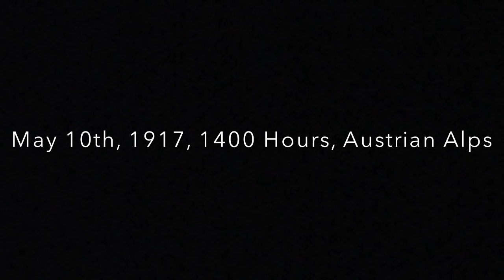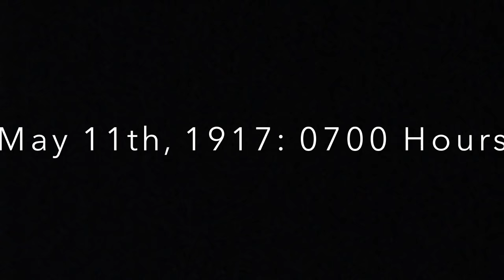Lego WWI - 10th Battle of the Isonzo River - stopmotion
The Great War, 1917. Veteran German officers are sent to the Italian front to relieve the slavic defenders, but with a new Italian assault breaking the front lines, they'll need more than discipline to overcome the odds.

This film focuses on the events of the spring of 1917, during the tenth Battle of the Isonzo River during the first World War. It centers around 3 German officers in a military mission to the Julian Alps, and is the first lego WWI Brickfilm of it's kind to feature the central powers as the protagonists, feature Austria-Hungary and Italy, and the first lego WWI brickfilm to exceed 10 minutes in length. It was filmed from September 2017 to November 2018, a year of work.

After 9 unsuccessful battles for the Isonzo river, Italian commander Luigi Cadorna feared major German intervention and, with the support of Allied commanders, launched a massive offensive for the tenth time, this time in tandem with Allied assaults on the western front. The battle saw massive casualties on both sides, with 150,000 Italian casualties and 75,000 Austro-Hungarian casualties.

Written, filmed, and edited by Wes Morrison

Voice Actors:
Caz Badynee
Evan Yarborough
Wes Morrison
Sullivan Williams
Aden Weiss
Roman Johnson

Senior Implementation Consultant: Aden Weiss